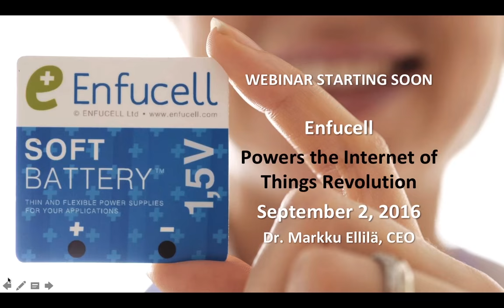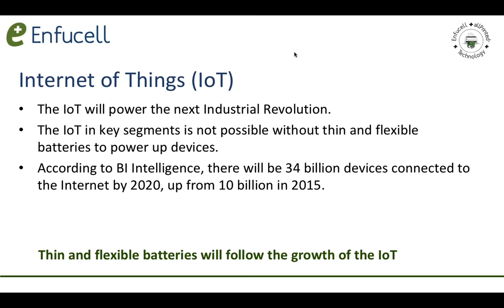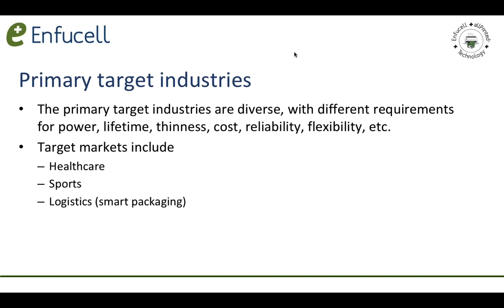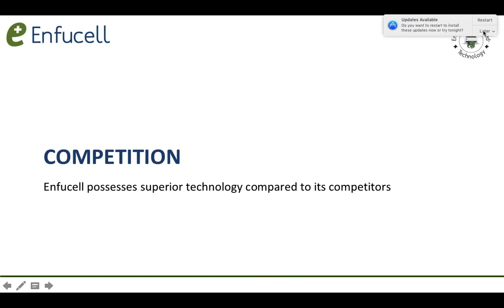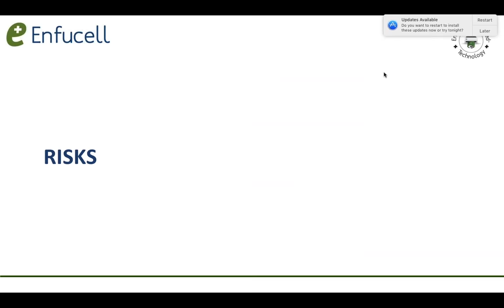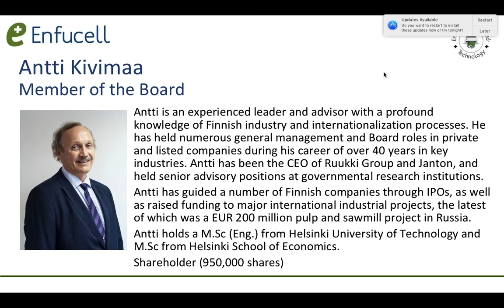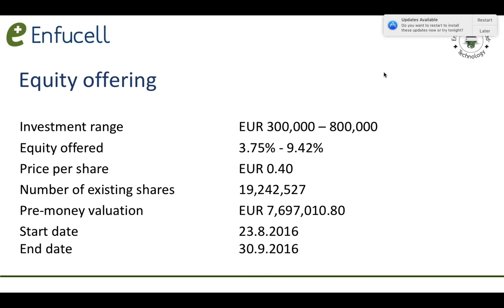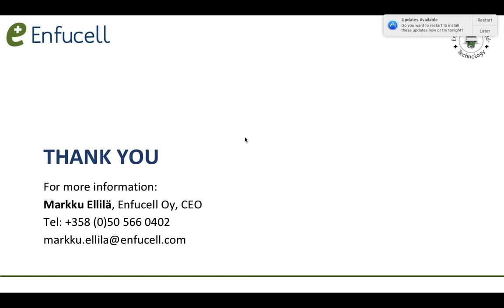Enfucell - Powers the Internet of Things Revolution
Webinar with Enfucell's CEO, Dr. Markku Ellilä. Enfucell is a leading customized battery technology supplier in the printed electronics industry, aims to broaden its investor base in preparation for a potential public listing. Enfucell offers shares with high value potential.